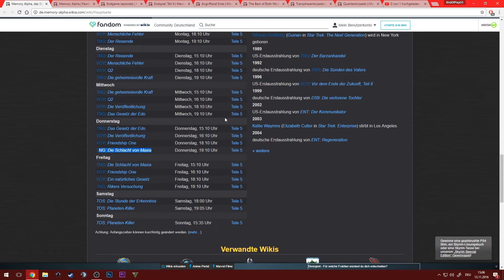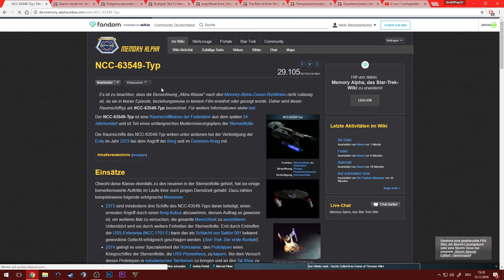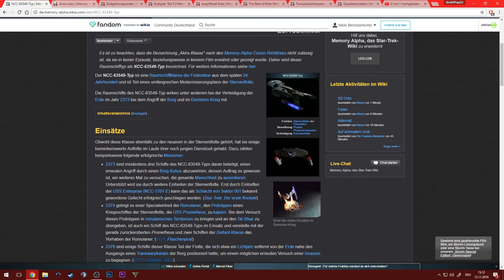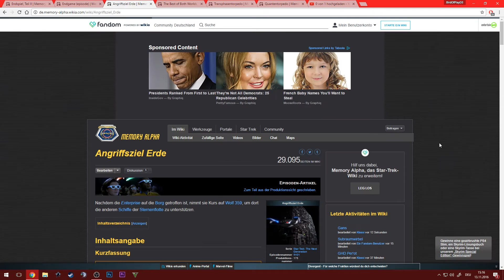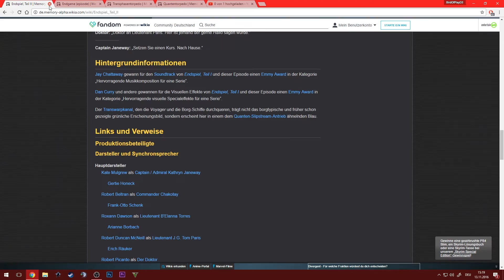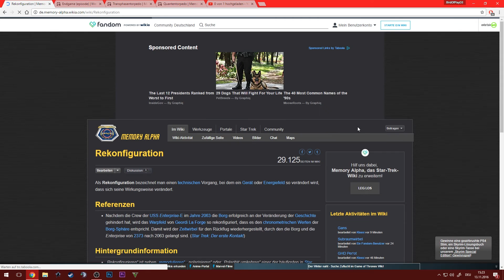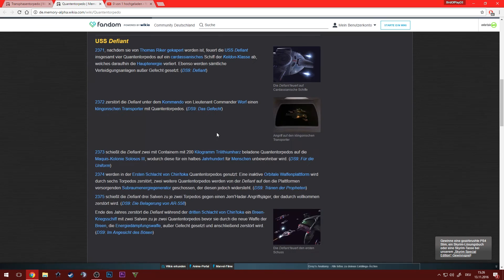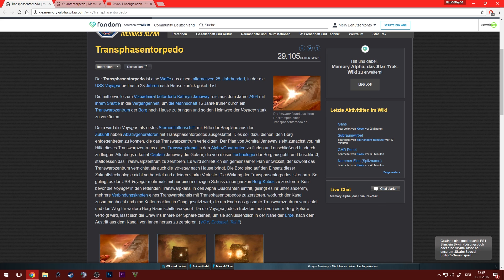Ich und Memory Alpha: Warum ich das Englische Memory Alpha besser finde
Meine Meinung zu Memory Alpha.